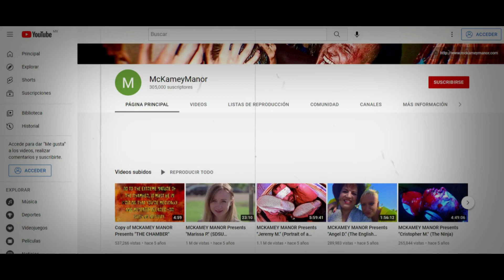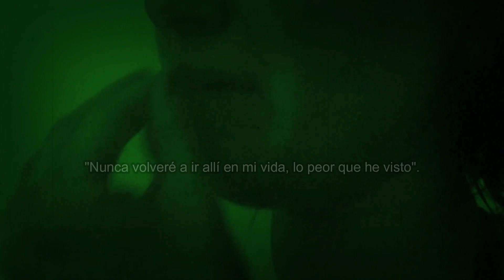La CASA del TERROR más EXTREMA que EXISTE | McKamey Manor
MCKAMEY MANOR, la atracción más extrema que existe, un lugar donde te golpean, torturan, azota, etc. De manera real, la entrada es gratuita, pero el premio a terminar el recorrido es 20,000 dólares  ¿Te atreverías a entrar?

Mi Correo para sugerencias (Aquí es más práctico para mí ver sus sugerencias)